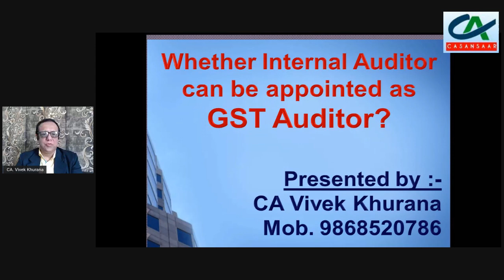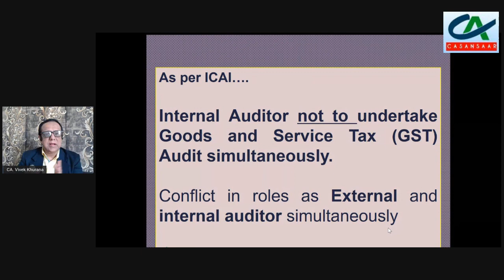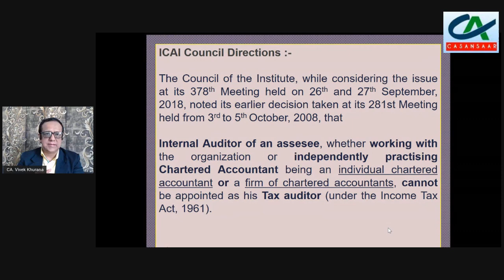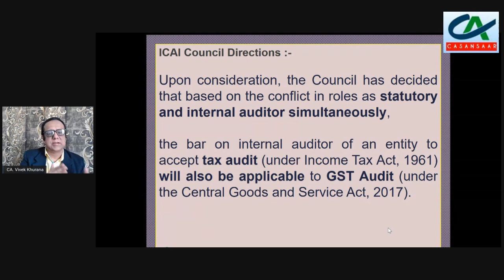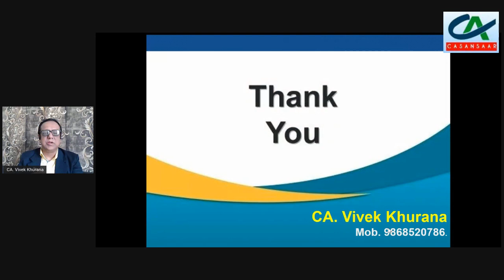Whether an Internal Auditor can be appointed as GST Auditor or Tax Auditor?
Whether an Internal Auditor can do a GST Audit / Tax Audit of the same entity? discussed by CA. Vivek Khurana.

Internal Auditor - whether working with the organization or independently Practicing Chartered Accountant being an individual Chartered Accountant or a firm of Chartered Accountants